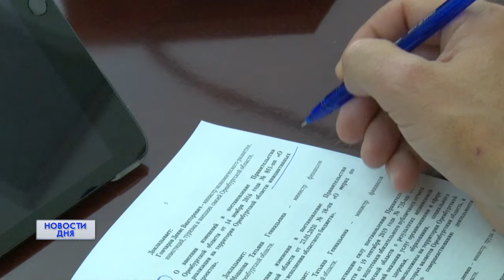О мерах поддержки на заседании правительства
Субсидии сельхозтоваропроизводителям, отмена штрафов для большегрузов, бесплатный проезд на пригородных поездах для детей. Эти и другие вопросы рассмотрели на заседании правительства Оренбургской области. Принято несколько ключевых для региона решений.